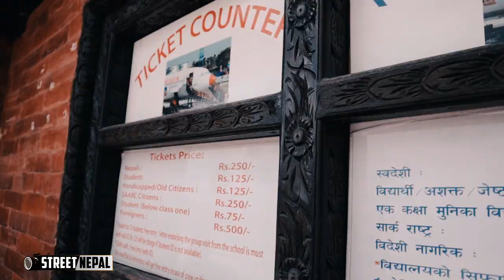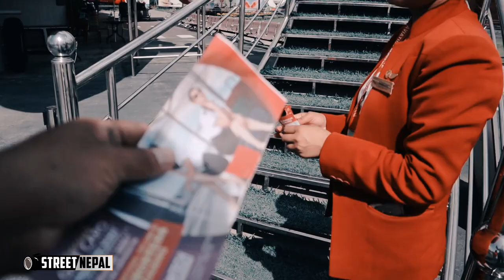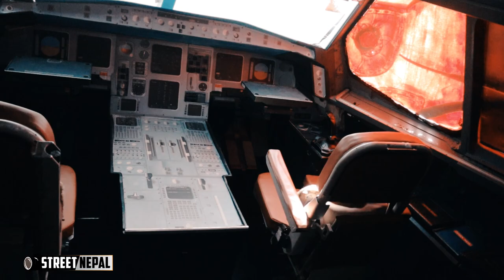AVIATION MUSEUM KATHMANDU || VLOG || PLANE || DASHAI || LINGEPING